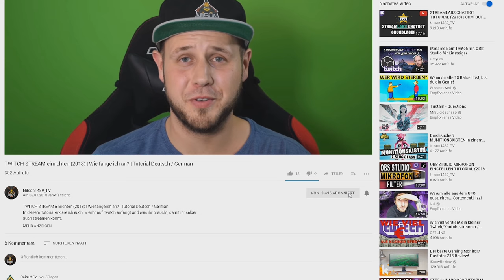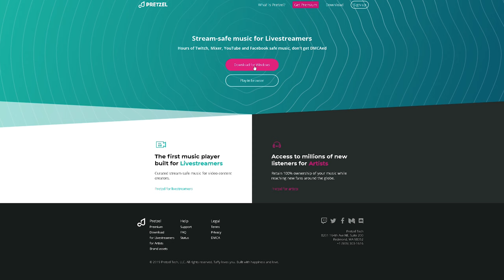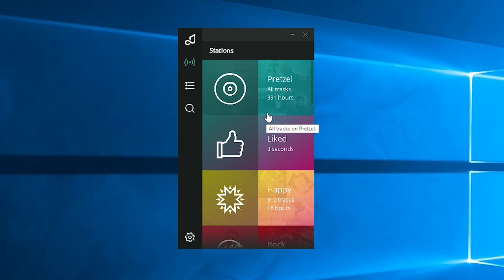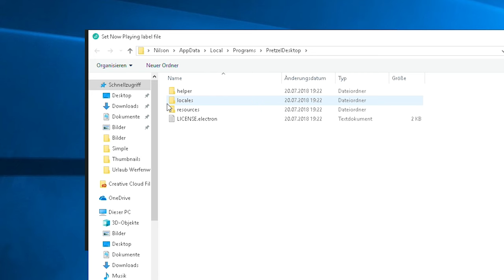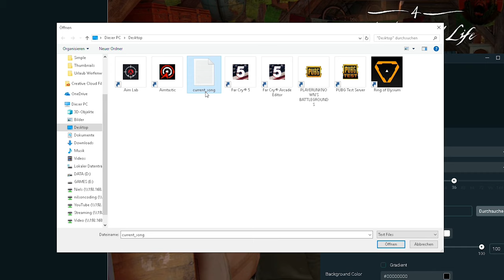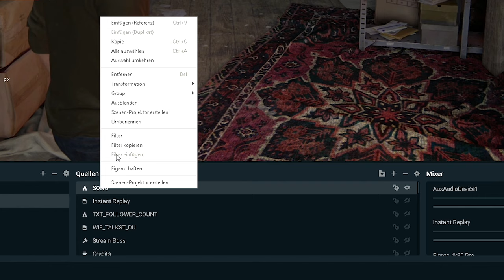Kostenlose Musik für Streamer | Pretzel Rocks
In diesem Video stelle ich euch Pretzel Rocks vor. Es handelt sich dabei um einen Dienst, mit dem ihr kostenlose Musik für euren Stream nutzen könnt.

►EMPFEHLUNGEN◄

►MEINE PRODUKTE◄

►SOCIAL MEDIA◄